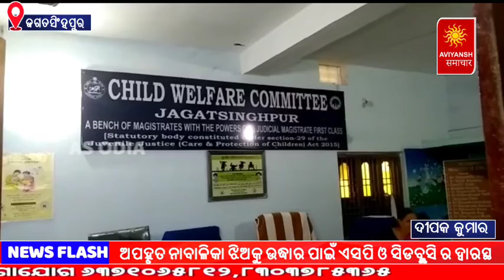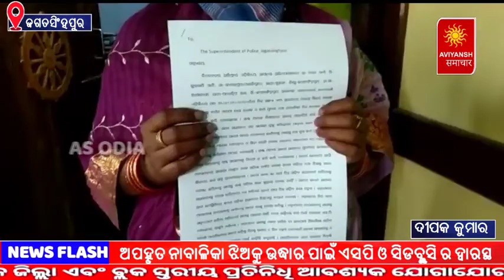ଅପହୃତ ନାବାଳିକା ଝିଅକୁ ଉଦ୍ଧାର ପାଇଁ ଏସପି ଓ ସିଡବ୍ଲୁସିର ଦ୍ୱାରସ୍ଥ ପରିବାର